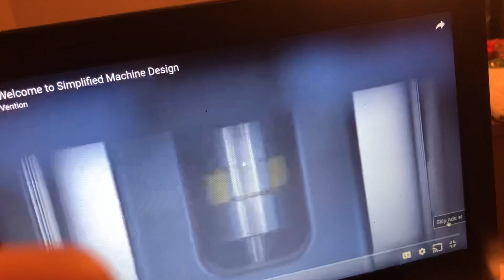Antonov an 225 rc plane part 4